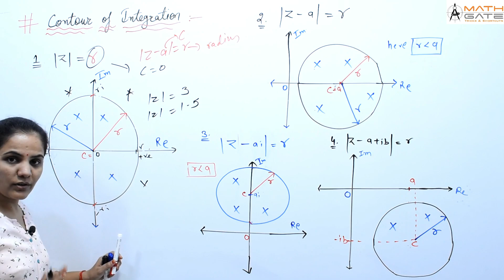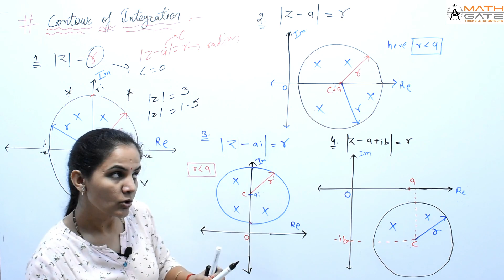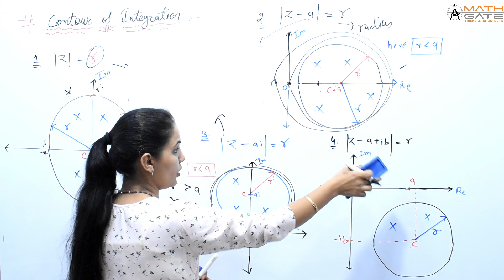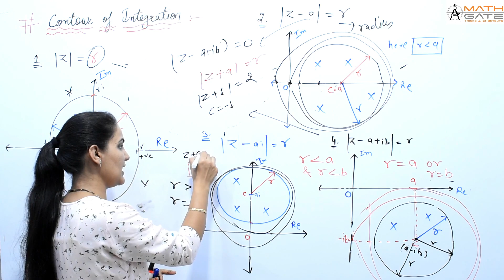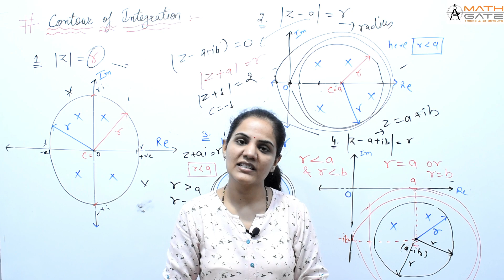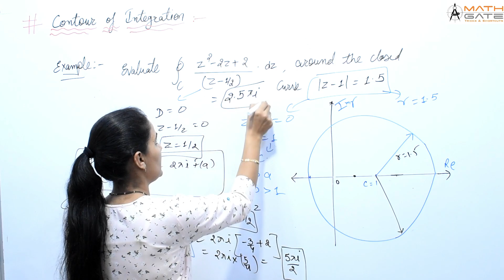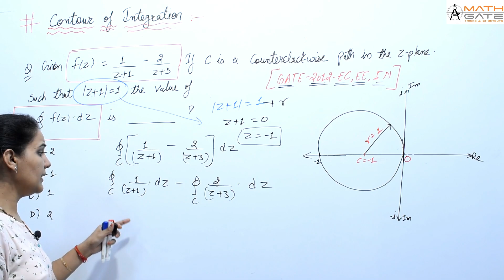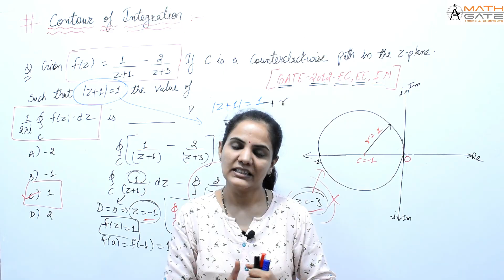Complex Variables I Contour of Integration I Cauchy's Integral I Engineering Maths Priyanka Ma'am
Welcome to MATH GATE…
Here you will get Complete Course of Engineering Mathematics for GATE, PSUs & ESE Free of Cost. This Complete Course of Engineering Mathematics will not only helpful of Competitive exam but also helpful for your Semester Examinations and State PSUs Exam.
This is an Initiative for those who can’t afford coaching institute for GATE ESE & PSUs Exam Preparation.
After watching the session if you will feel that sessions are good & helpful for you then try to share it with all your friends & juniors so that it will reach to each & every needy student.

To Support MATH GATE & To say Thanks for Free Content Please Share your honest experience everywhere…
Keep Learning…❤️